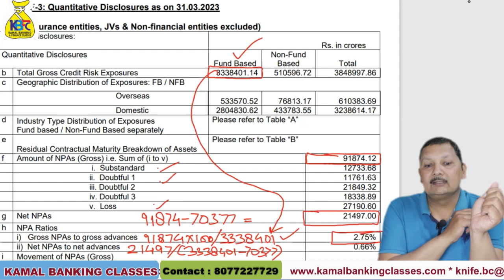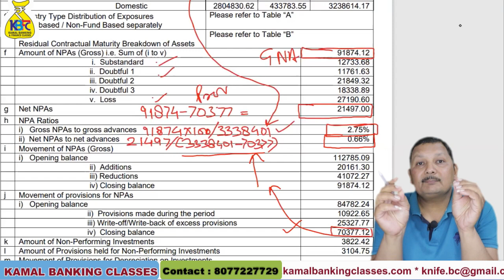What is Gross NPA, Net NPA, NPA ratio explained with case study by kamal sir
Mobile App Download  Instructions
1.
2 .Double Click on File.
3. Install the File , Register Yourself!

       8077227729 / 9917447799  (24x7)